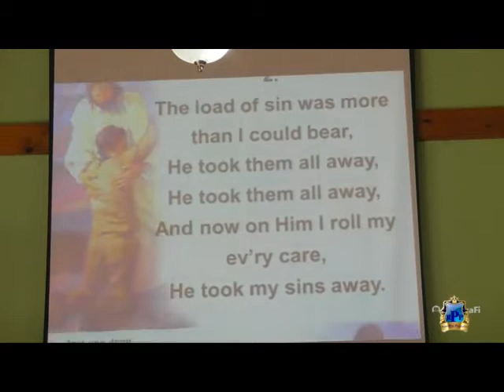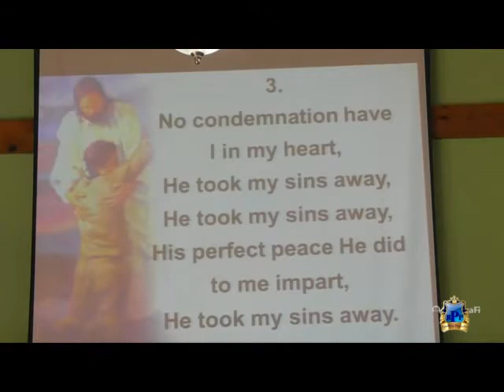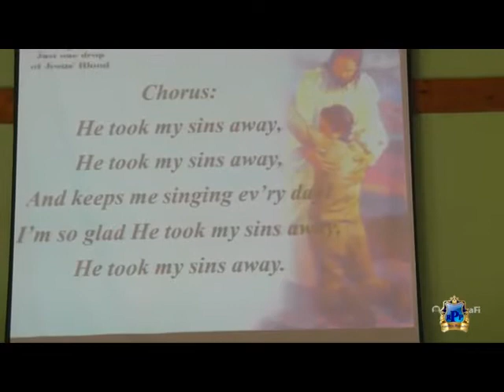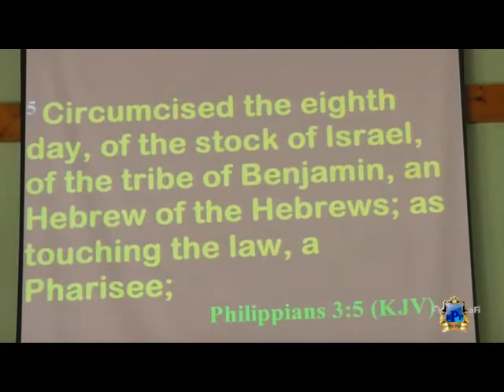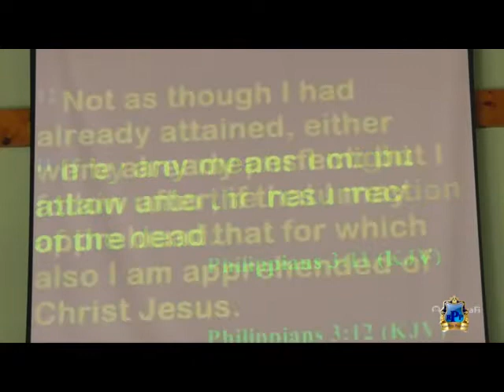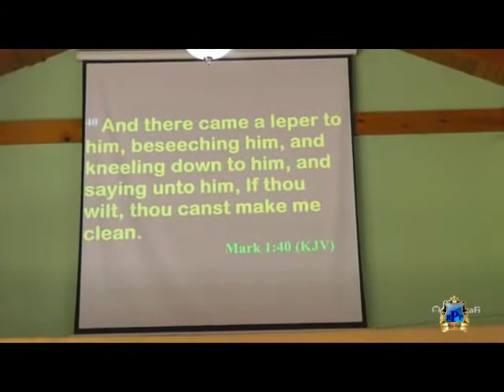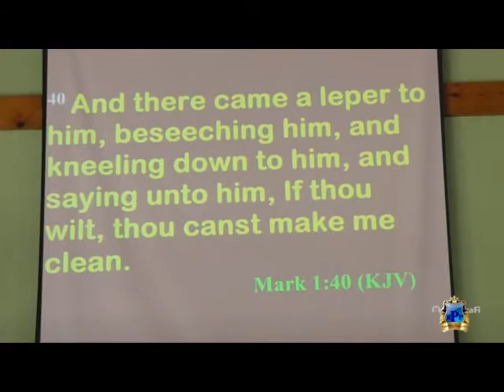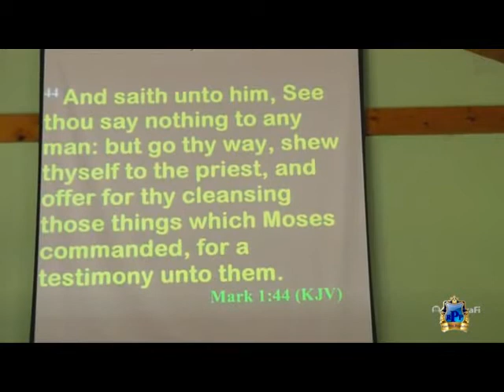Faith Tabernacle Aog Sunday Service. December 06, 2020